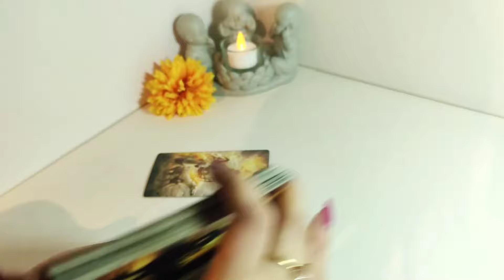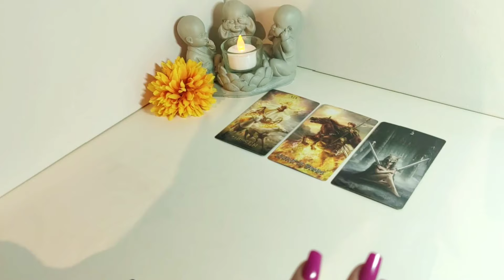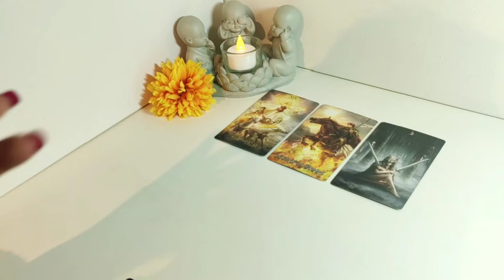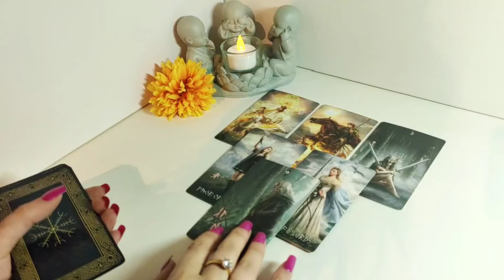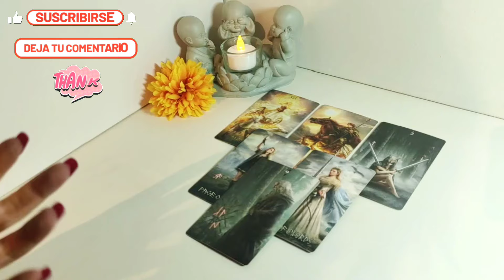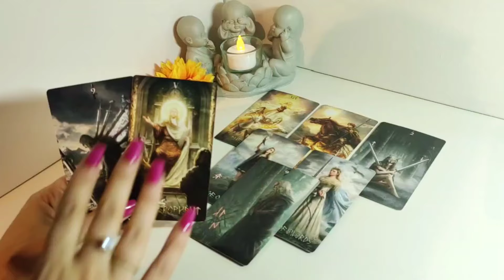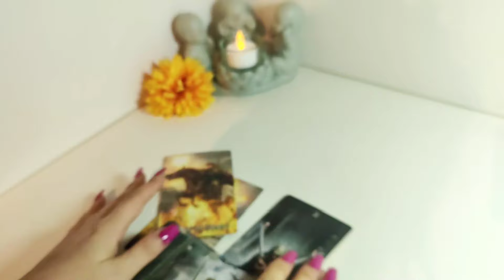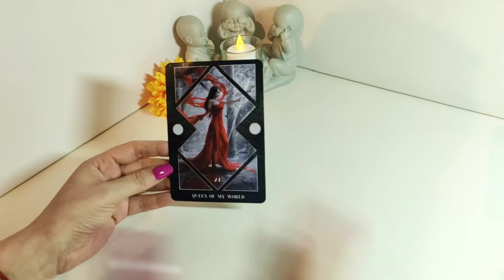Libra 🍀 TE LLEGAN BENDICIONES INESPERADAS 😍 ES HORA DE PONER LÍMITES! LIBRA AMOR MARZO 2024